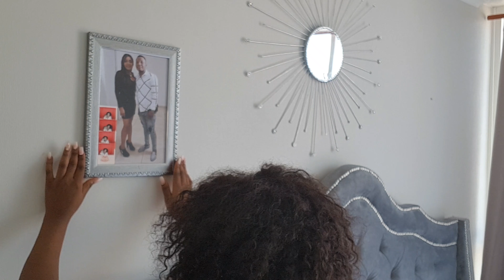Kijan mwen te dekore chanm lan, (decoración de mi cuarto ideas)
fason u k fe pwason

Slt Mes amrs
Map di mesi ak nou
tt ki deja abone et mesi ak ou mnm ki pral abone ak chanel la Guys
soy chanel la wap jwenn mnje ak decorasyon, wap aprann anpil sou li
pa bliye edem patajel mes amrs
nou knnenm rnmn nou anpil♥️🌷